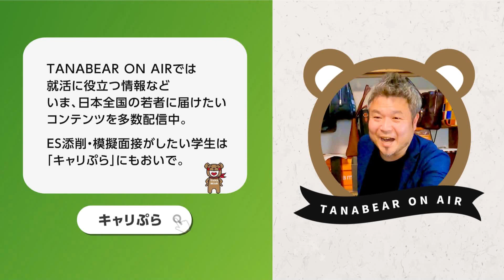精密機械メーカー/管理・コーポレート部門（人事・労務・広報）/5年目/女性に仕事インタビュー/代わりにOBOG訪問67-3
精密機械メーカー/管理・コーポレート部門（人事・労務・広報）の「REAL JOB TALK」part.3

■精密機械メーカー/管理・コーポレート部門（人事・労務・広報「REAL JOB TALK」